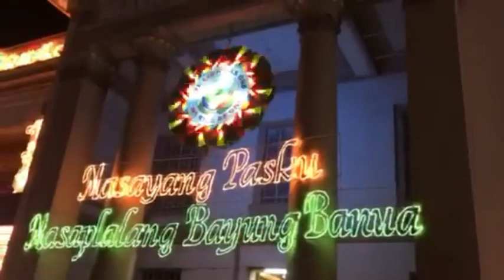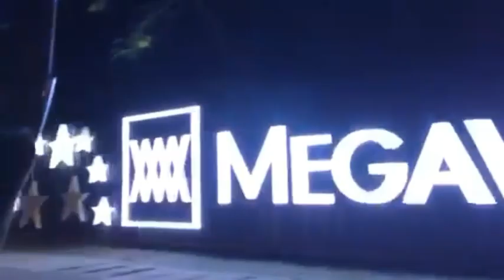Pampanga's Pride (Provincial Capitol of Pampanga and Biggest Mcdo in the Philippines)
kapampangan ku pag maragul ku. sa pampanga ako pinanganak at pinagmamalaki ko ang mga attraction dito ngayon holidays nato. and may bago pa biggest mcdo sa pilipinas ay matatagpuan dito sa pampanga. tara na libot na sa pampanga.